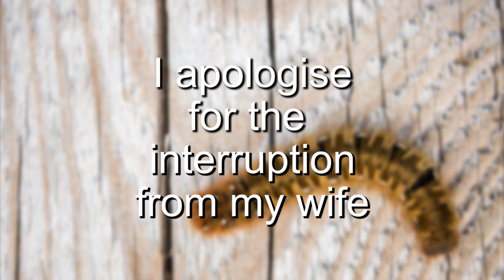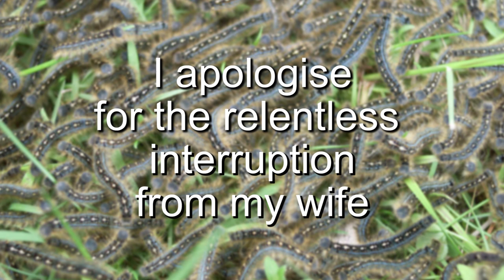Walk in My Feet - A Guided Meditation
This is a calming meditation which you can follow along to either on screen or while you're walking through some woods of your choosing. I filmed this about five years ago which is why I look more vivacious. Although I prefer my hair the way it is now.

Camera: Tim Robberts
Sound: Can't remember his name.